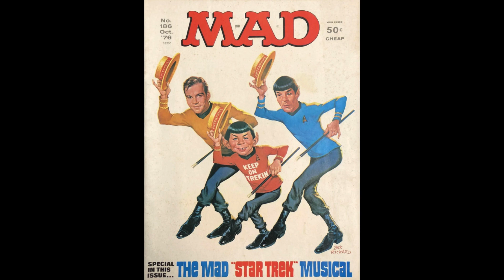"MAD Magazine Covers 1964 -1986."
Remember these?...